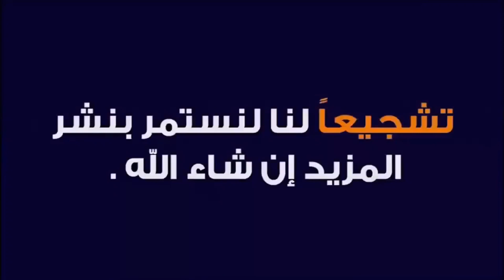رؤيا الفاكهه فى المنام | ابشر ابشر على حسب امنيتك ونوع الفاكهه هيكون تحقيق حلمك ومراردك❤️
رؤيا الفاكهه فى المنام | ابشر ابشر على حسب امنيتك ونوع الفاكهه هيكون تحقيق حلمك🍒🍇🍏🍉🍎
ما عليك سوى الانتساب إلى هذه القناة للاستفادة من المزايا: